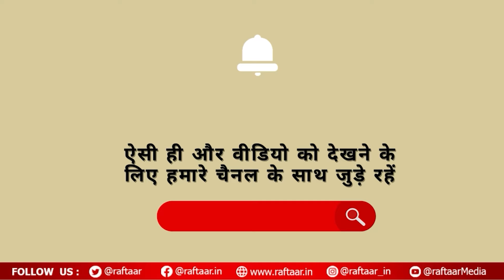Raftaar Exclusive: कंस्यूमर राइट्स पर क्या बोले 'Customer Awaaz' से जुड़े Sridhar Bhanu Velagapudi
Raftaar Exclusive: What Sridhar Bhanu Velagapudi of 'Customer Awaaz' said on consumer rights, watch the video here.